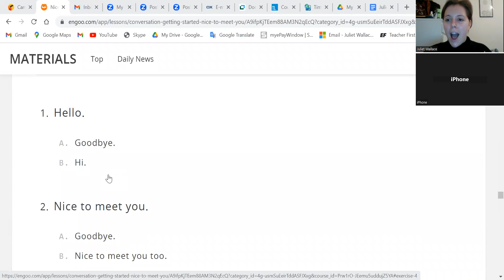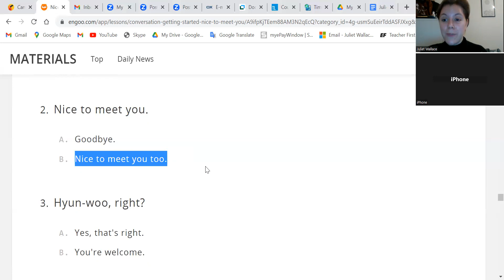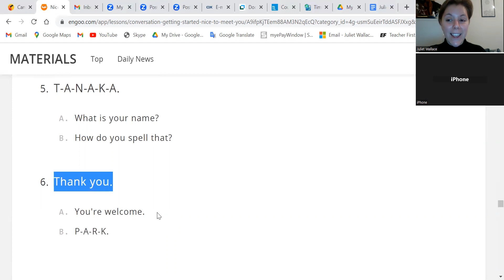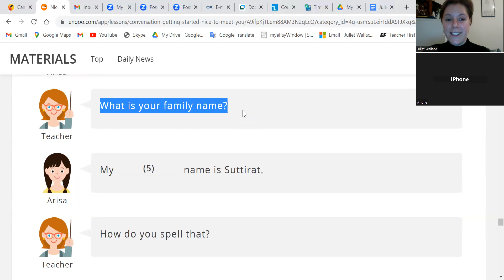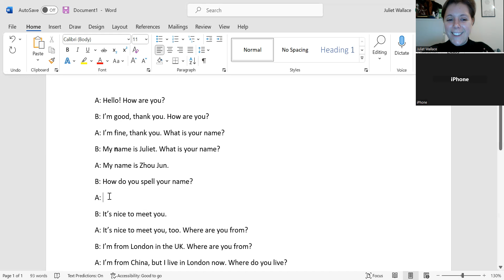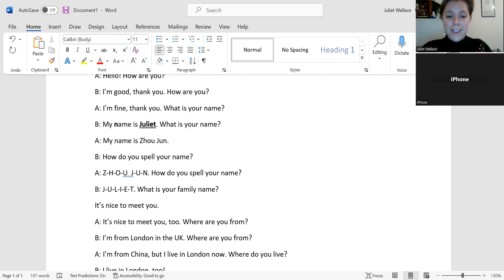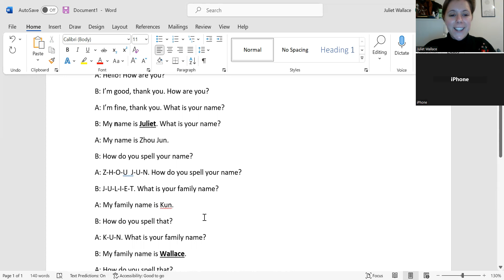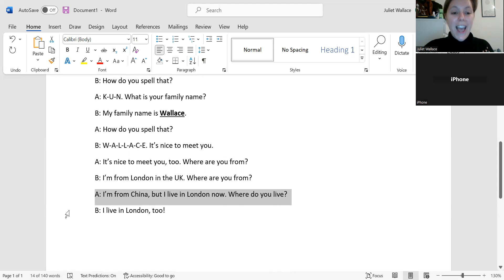Our English Language Classes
We offer English language teaching in:
English language teaching for adults
English for academic purposes (English language provision preparing students for, or support them in, undergraduate and postgraduate study in an English-speaking environment).
We also offer English language teaching for specific purposes, such as:
English for executives
English for law and medical students
English for customer services and customers relationships
English for professional purposes
ESOL for citizenship
IELTS preparation classes.
We offer three, six and nine months English Language Courses in accordance with individual needs of the learners.